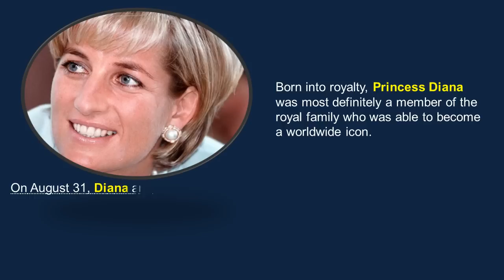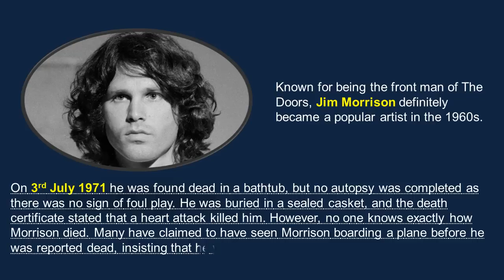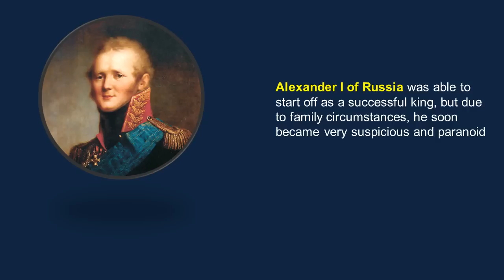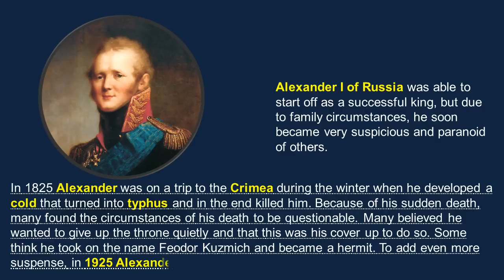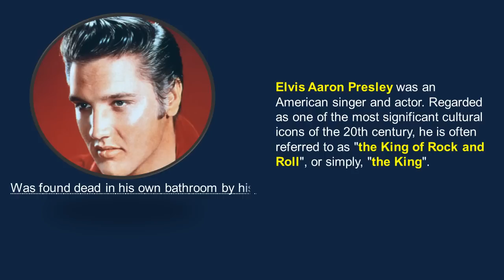7 People Still Alive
7 People Still Alive

1. Princess Diana
2. Jim Morrison
3. Adolf Hitler
4. Tupac Amaru Shakur
5. Alexander I of Russia
6. Michael Joseph Jackson
7. Elvis Aaron Presley